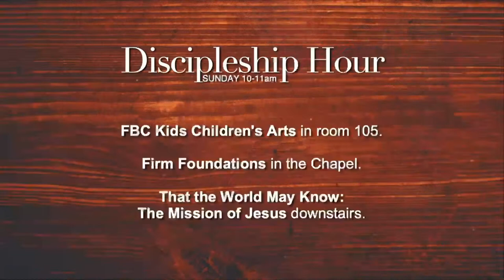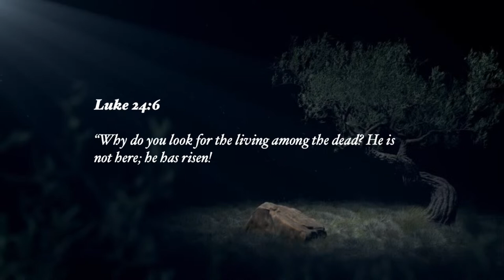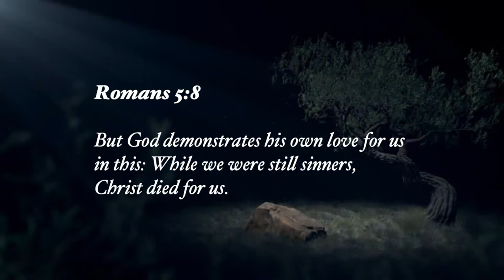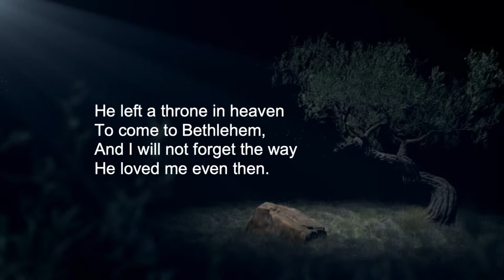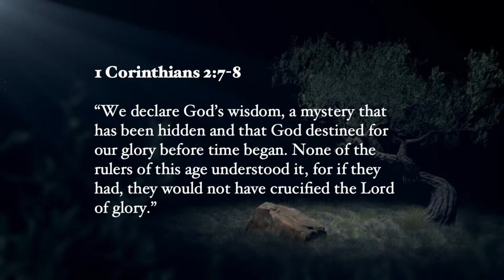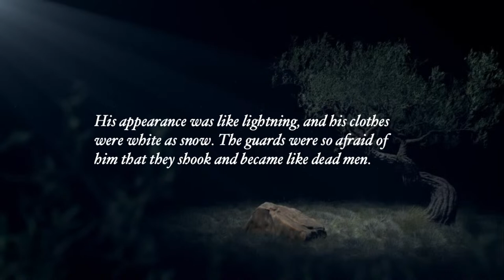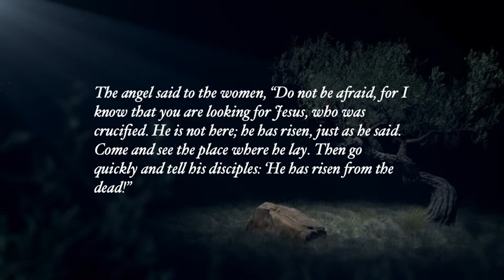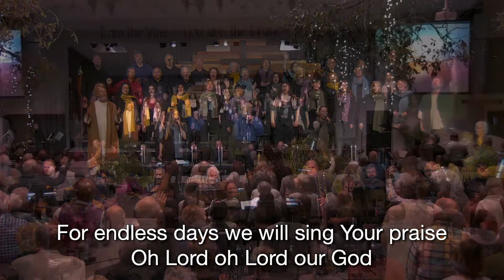April 9, 2023 - Resurrection Sunday - Pastor Michael Garman/EXALT!Choir, "The Easter Song Musical"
April 9, 2023 - Resurrection Sunday - Pastor Michael Garman